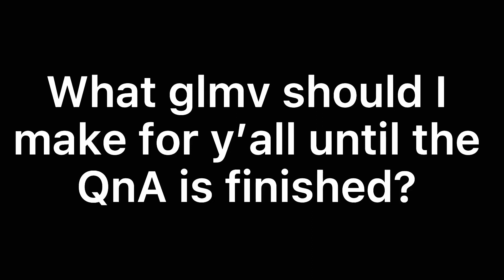Comment down below 👇